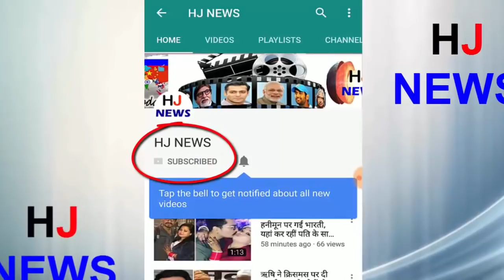India vs South Africa 3rd ODI | फिफ्टी लगाकर टीम इंडिया के गब्बर ने किया नया कारनामा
Team India's opener Shikhar Dhawan's bat is making a big difference in the ODI series. In the first ODI, where Dhawan had batted well, in the second and third ODIs, he scored a fantastic half-century. In the third ODI, Dhawan has achieved a special point of playing 76 runs innings.
Indeed, the fourth-biggest batsman in the list of Indian openers, who scored the highest FIPTY plus score in ODIs, has become the fourth batsman. Although Rohit Sharma was still ahead of them, Shikhar Dhawan hit the ball on Imran Tahir (16.2 overs) and completed his half-century and pushed Sharma back.
The first name in this list comes from Lord Sachin Tendulkar, who has scored 50+ runs in 120 matches. After them Sourav Ganguly 77, Virender Sehwag 48, Shikhar Dhawan 37 and Rohit Sharma have scored more than 50 in 36 matches.
HJ NEWS !!